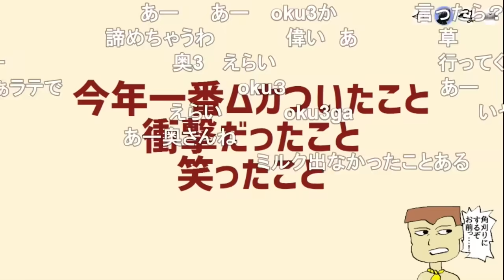「shu3、oku3とコンビニへ行く」無限ミルク編 【ナポリの男たち切り抜き】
元動画：
#289 初夢一週間2023